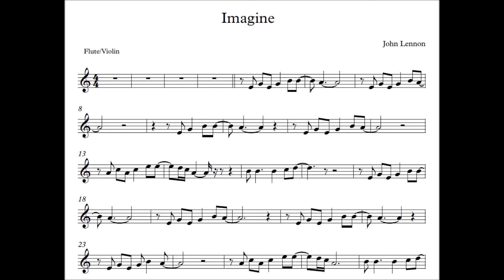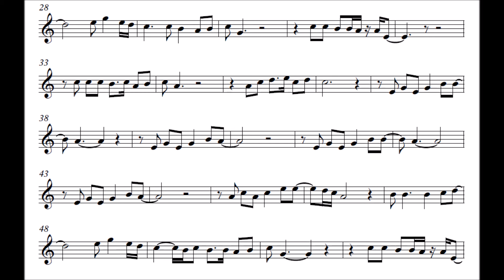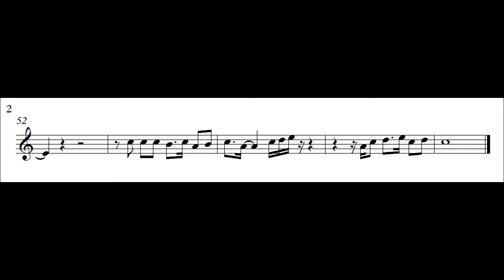Imagine Flute Sheet Music